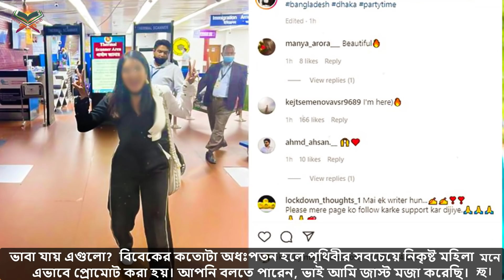ইন্নালিল্লাহ! বাংলাদেশে অশ্লীলতা ভয়ঙ্কর ভাবে বাড়ছে। দেখুন এই ২ নিকৃষ্ট অশ্লীলতার কারনে গজব নেমে আসবে